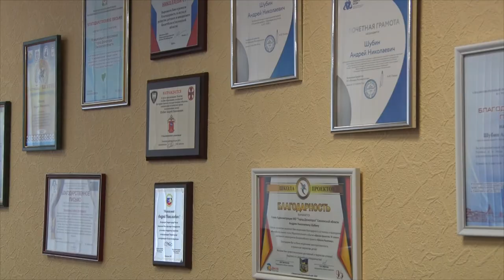Десна-ТВ: Глава Десногорска обсудил новые меры по противодействию вандализму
Случаи вандализма последнего времени в Десногорске заставляют пересмотреть нынешнее лояльное отношение к этому явлению. Возможности предотвращения и наказания актов порчи городского имущества обсудили 7 октября на внеочередном заседании в городской администрации.